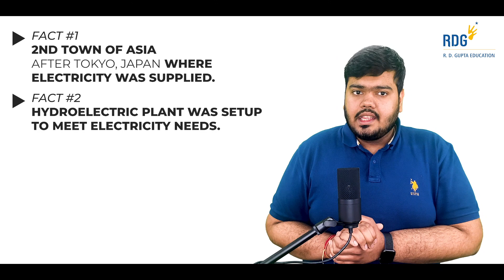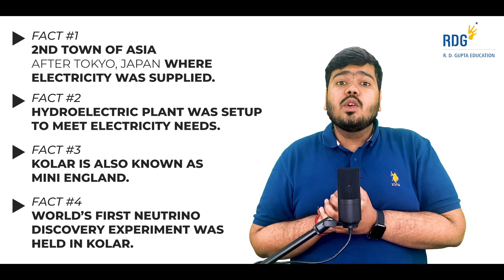🔥 Trending Facts About Kolar Gold Fields Explained | KGF Chapter 2 | KGF Experiments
In this video, let's learn facts about Kolar Gold Fields aka K.G.F This video also explains the Neutrino Discovery Experiment that took place in KGF Region during the 1960s. This experiment is known as Kolar Gold Fields Particle Experiment.

➦ About Kolar Gold Fields - K.G.F
Kolar Gold Fields (K.G.F.) is a mining region in K.G.F. taluk (township), Kolar district, Karnataka, India. It is headquartered in Robertsonpet, where employees of Bharat Gold Mines Limited (BGML) and BEML Limited (formerly Bharat Earth Movers Limited) and their families live. K.G.F. is about 30 kilometers (19 mi) from Kolar, 29 kilometers (18 mi) from Kuppam, 100 kilometers (62 mi) from Bangalore capital of Karnataka, and 245kilometers (152mi) from Chennai capital of Tamilnadu.

Over a century, the town has been known for gold mining. The mine closed on 28 February 2001 due to a fall in gold prices, despite gold still being present. One of India's first power-generation units was built in 1889 to support mining operations. The mine complex hosted some particle physics experiments between the 1960s and 1992.

The Kolar gold mines were nationalized in 1956 and provided a total of over 900 tonnes of gold. They were closed by the Indian government on 28 February 2001 for environmental and economic reasons; food, water, and shelter were scarce, and production did not justify the investment.

➦ About Kolar Gold Fields Particle Experiment
The first phase experiments, during the 1960s-70s, studied cosmic ray neutrino interactions and the second, during the 1980s, studied proton decay and set limits on proton’s lifetime. The unusual events, which were detected in a long tunnel at a depth of 2.3 km, were seen during both phases.